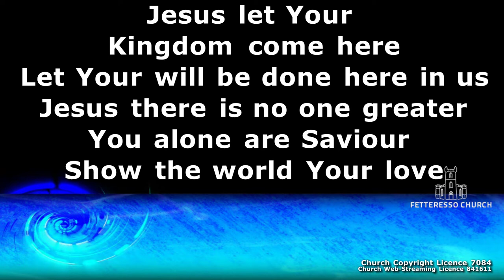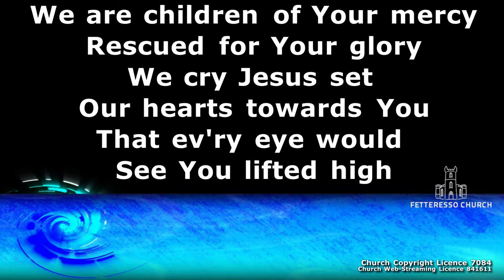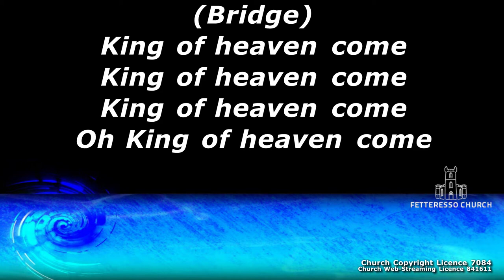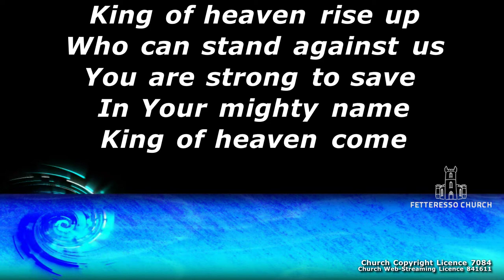King of Heaven - Fetteresso Church of Scotland